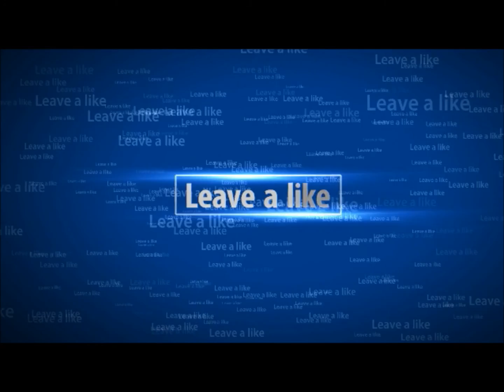RAZORBACK CLASS SETUP!!! - Call of Duty Black ops 3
In todays video i will be sharing to be what i think is one of the best classes i have used in the game so far and i would like you guys to give me your impressions of this class yourself and bearing in mind this my opinion you will have your opinion whether the class is good or bad!

Check out the recent videos of these youtubers and drop them a subscription to see kore content from them!
Tell all of these youtubers that you have been sent my MrFeedZ prestige

Thank you for watching the video I hope you enjoyed today class setup and leave like to show your support, subscribe to get me to a larger audience, comment of any sort of series or a weapon for my series in there and as always stay awesome!